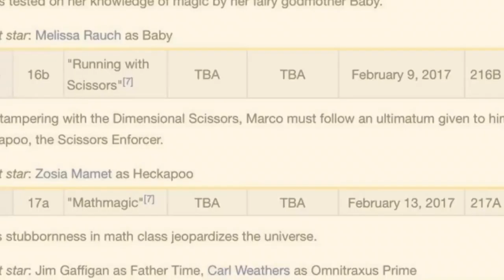Is Disney Taking Advantage of Shippers? - Star vs. the Forces of Evil Fanbase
We’re working on crediting all of the artists, my apologies for their credit being delayed!

This script was written before season 3 aired, so keep that in mind as you watch it. In season 3, the series kind of turned into a soap opera, so... I'll let you judge for yourself

Edited By: AlexAster
Written By: Jonulk
Voiced By: FlyingPrincess
Thumbnail Art By: D a n k a p o o
Thumbnail By: A Happy Chicken

The Star vs. the Forces of Evil Fanbase is a Youtube channel which is run by a group of fans who just want to see the show represented by quality content. be.com/channel/UCvNS4Xl1LBlIZzWpaPTqrrA